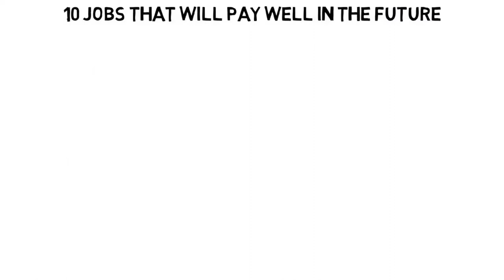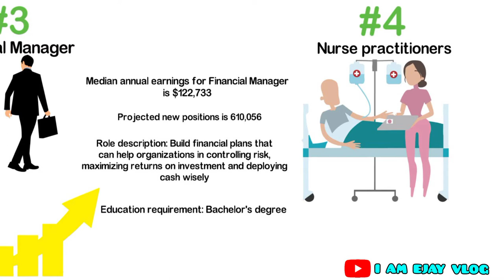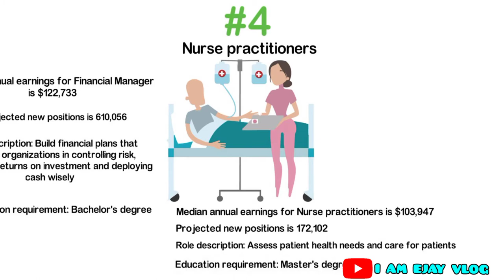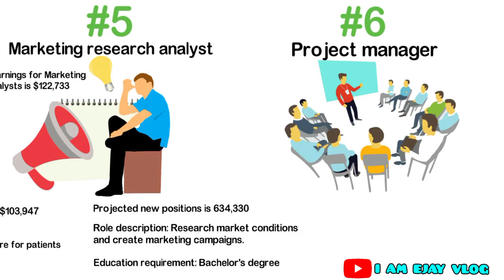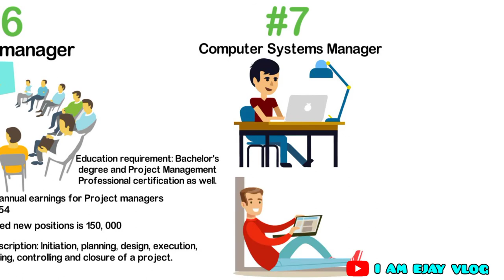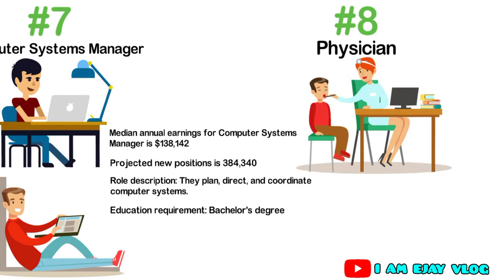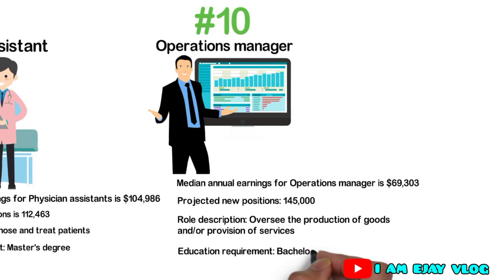JOBS THAT WILL HAVE HIGH SALARY IN THE FUTURE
Hi guys how are you?Welcome and thanks for coming.

This specific content will give you all guys such ideas on what jobs that will pay a lot or well in the future.Hope this will inspire everybody.

High credit to: SUCCESS TV SECTRETS